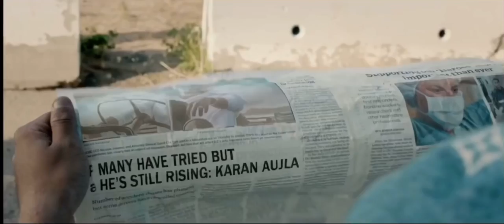Let em Play (full video) Karan Aujla Latest New Punjabi Song 2021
Song - Let em Play
Label - Karan Aujla